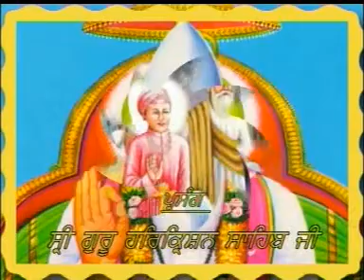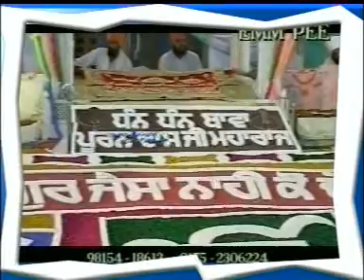Sant mahinder singh ji part 3